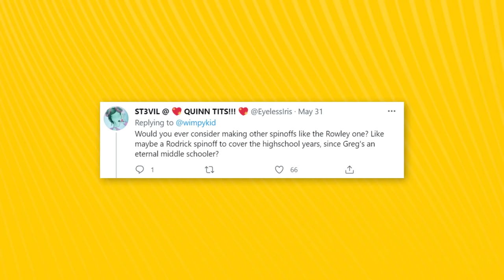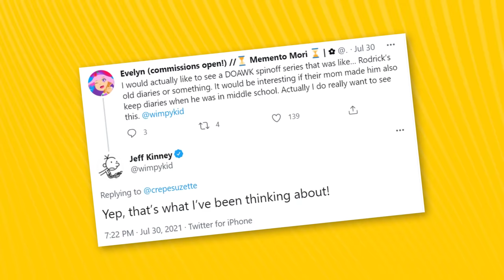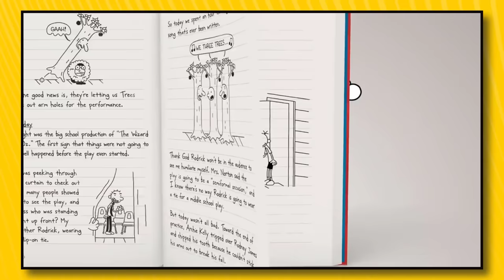Rodrick's VERY OWN Wimpy Kid Journals Are Closer Than We Think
Greg Heffley's adventures in Diary of a Wimpy Kid have been around for more than 15 years. We've read about Greg's middle school escapades, Rowley's experiences with his best friend, and now... a new character might get the spotlight: Rodrick Heffley.

Jeff Kinney, creator of Diary of a Wimpy Kid, has recently shown interest in giving Rodrick his very own Wimpy Kid spinoff. Considering Rowley's adventures, this wouldn't be a surprise to see. Rodrick Rules was the character's biggest highlight so far, meaning there's a ton of room for expansion in his very own journal! Will Greg Heffley's brother finally get some time to shine?

✭ SOCIAL MEDIA ✭